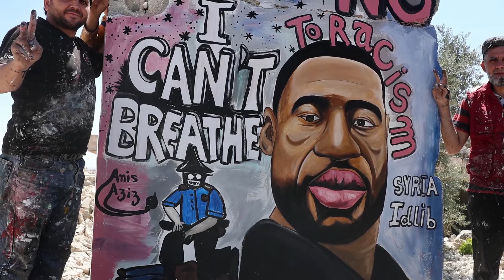Art Summit 2021 • Homi K. Bhabha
"The fact that artists, muralists across the world, painted on walls the image of George Floyd, was not simply in the memory of a man who died in Minneapolis in terrible circumstances, they used George Floyd across the world to talk about inequities and injustices in their societies. And the fact that they used the mural is very interesting because the one photograph that you have of George Floyd, is George Floyd against the wall. There is something poignant but also aesthetically and pictorial pertinent about the mural form and the image of George Floyd."—Scholar, critical theorist, professor and ArtSummit2021 keynote speaker Homi K. Bhabha.

Missed the Art Summit 2021? You can still watch all of the Art Summit programs, available for FREE on our website until February 28